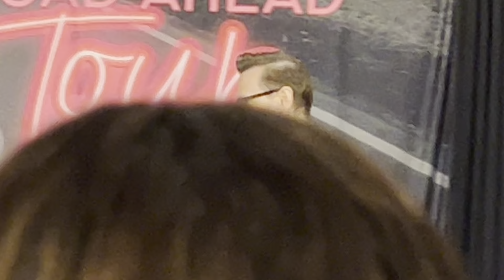DJ Qualls Panel at Charlotte Creation Supernatural Con Oct 11, 2024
DJ Qualls Shittiest Game Show Charlotte NC